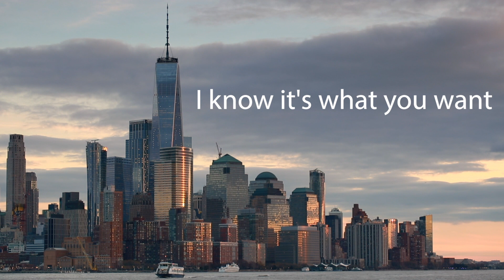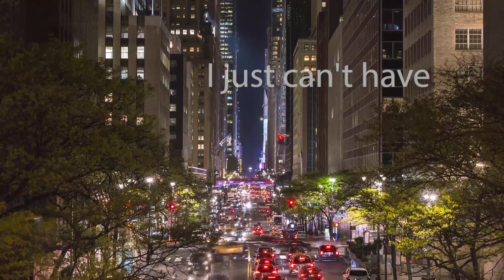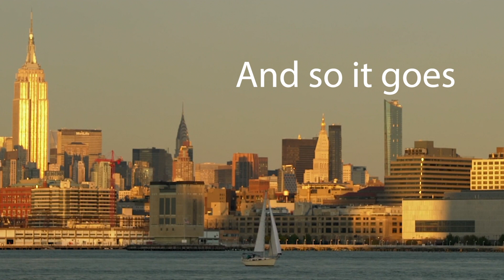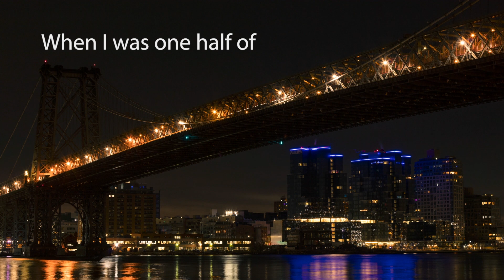"Manhattan" by Sara Bareilles, Cover Version - Fan Tribute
This is our cover of Sara Bareilles beautiful song "Manhattan". If for some strange reason you don't know who she is, then you need to go to any of these links below and support what she does and listen to the amazing songs that she writes;

Or don't… Lol, just enjoy the song. Stay safe, stay healthy, be kind to one another.

The pandemic has really changed how we make music and collaborate, create and perform. My friend Mark is an excellent human being and a wonderful singer, and every once in a while he and I will get inspired to try and make something beautiful, simply because we can. More realistically because we need to make music in order to keep our sanity during these challenging times.

Our two goals making this cover were; create something as beautiful as we can possibly make it as a way of saying thank you to Sara, and if we were really lucky, be able find a way to get her to be able to hear this and let her know how grateful we are for the music that she puts out into the world.

Thank you Sara for inspiring two Musicians and old friends, to try and find a way to make music during all of this mess. Thank you for being a really fine artist, storyteller and kind and sensitive human being in a crazy world. We need a lot more of that.

Produced, arranged, mixed, and video edited by John March

Co-produced by Mark Oblinger

Thank you to Bob Schlesinger Jazz, ), for his support in the making of the small film.